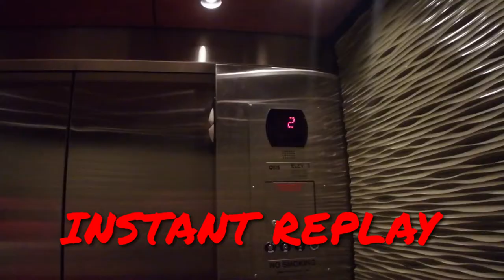Elevator Trio! OTIS Hydraulic Elevator to Venice Ballroom – The Westin/Element Huntsville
Featuring @seanjuth and @elevatorfan1476.